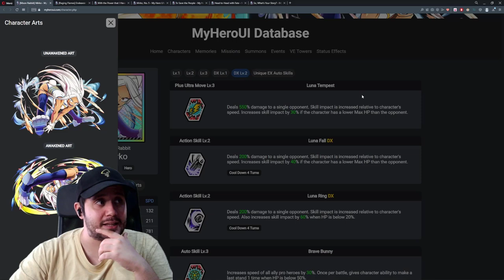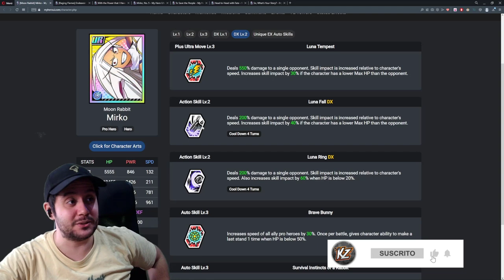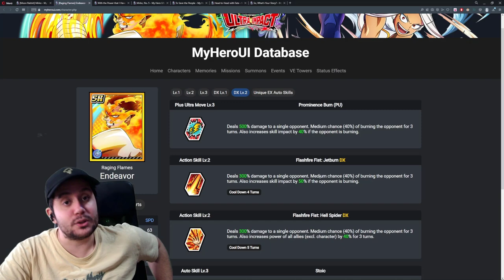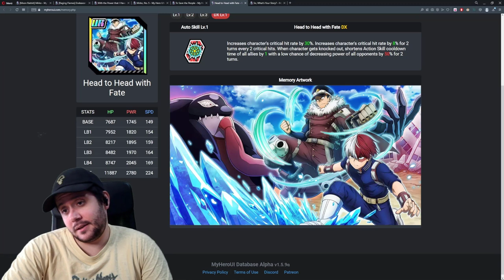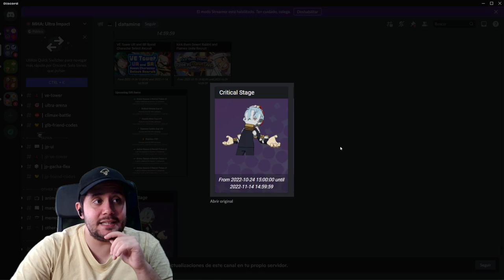MIRKO HACE SU APARICIÓN EN MY HERO ULTA IMPACT Y MÁS REGALOS DE LA SEXTA TEMPORADA!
➡ REDES

➡ TIENDAS TOP

➡ DONACIONES

➡ FUENTES INTERESANTES

➡ MI PC

➡ TIME STAMPS